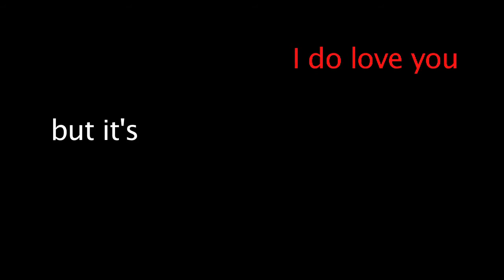POUNDZ - CRIME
snippet